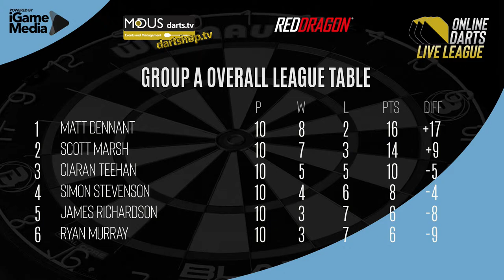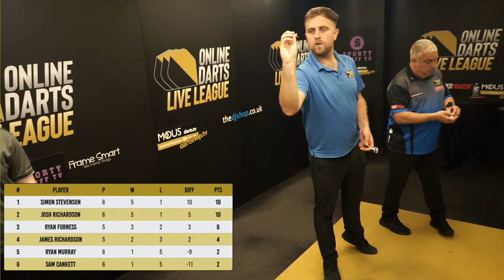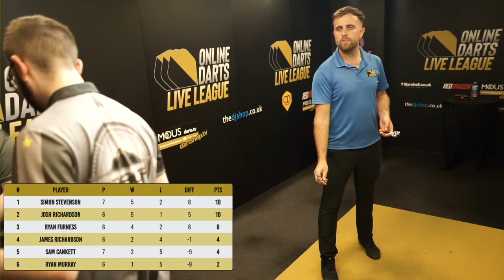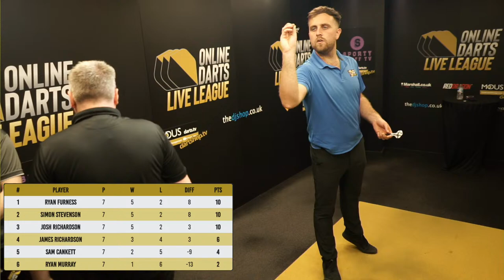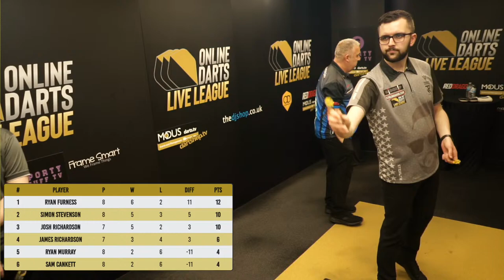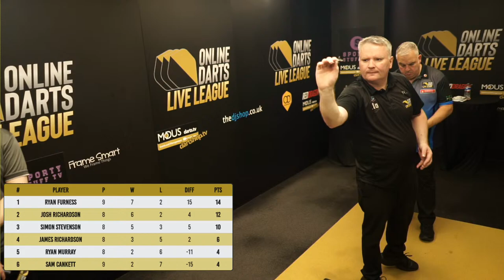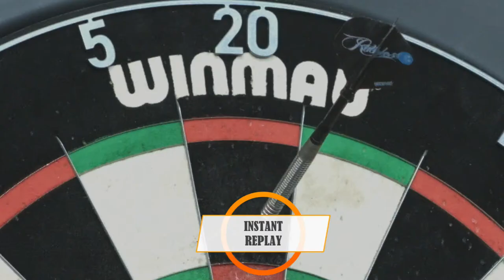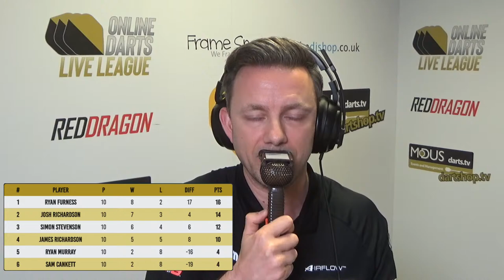ONLINE DARTS LIVE LEAGUE | Phase 3 Week 3 | GROUP C - Session 2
Welcome to Online Darts Live League in 2022 Friday 13th May 2022 and his morning is the final day of  Group C, this morning and you will see
James Richardson
Josh Richardson
Ryan Furness
Ryan Murray
Sam Cankett
Simon Stevenson

15 matches all live from 9.30am.